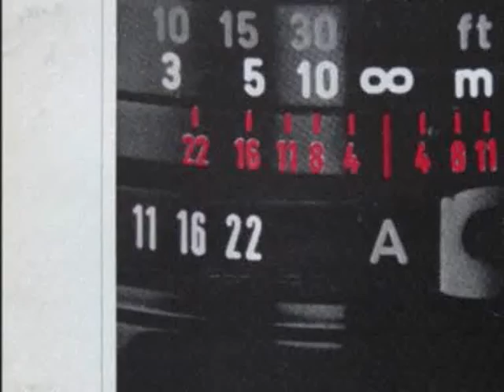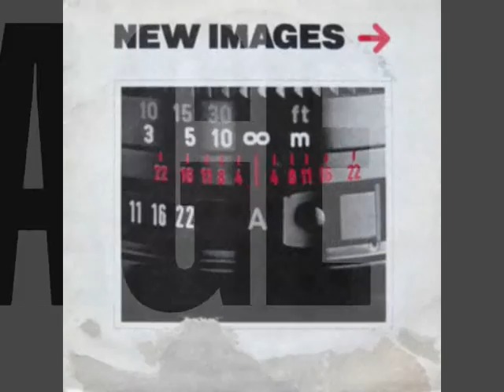Unit 2 - white water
SON_IMAGE | IMAGINARY LIBRARY :::
(LP) New Images (1985) //
De WOLFE Music ltd.
[DWS/LP 3532]